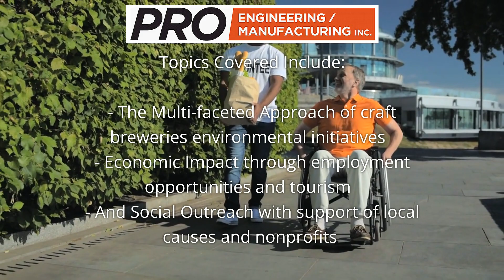"BREWING FOR A CAUSE: HOW CRAFT BREWERIES ARE GIVING BACK TO THEIR COMMUNITIES"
Article Excerpt:
“Historically, breweries have always played a pivotal role in their communities. From being gathering spots in medieval towns to sponsoring local events in the 20th century, these establishments laid the groundwork for a partnership built on mutual benefit and trust. It’s this age-old relationship that modern craft breweries continue to embrace and nurture.

Craft breweries today are adopting multifaceted strategies to give back:

Environmental Initiatives: The craft beer industry has seen a surge in green initiatives. From water conservation efforts to the utilization of renewable energy, breweries are making concerted efforts to reduce their carbon footprints. For instance, some are championing waste reduction by repurposing spent grains as livestock feed…”

Click to have our experts answer any questions you have or give you a quote on a pasteurizer that fits your needs:

PRO Engineering / Manufacturing Inc.

ABOUT PRO ENGINEERING / MANUFACTURING INC.
Trusted | Knowledge | Quality
We have been involved in pasteurizers since 1977.

PRO Engineering / Manufacturing Inc. has developed a range of small, medium, and large-sized tunnel & batch pasteurizers to fit the needs of BrewMasters and Beverage Makers.

When our customers asked for more compact as well as full-size tunnel pasteurizers, PRO developed models to fit our customers’ needs. Then our customers needed a batch pasteurizer. We now provide batch pasteurizers; PRO is a business that continually innovates to meet customer needs.

For more than 40 years, we have been delivering solutions for beverage product shelf stability and consumption safety.

Edward A. Michalski CEO
Ed Michalski started his career in the beverage industry by designing stainless steel, higher flow, spray headers for Pabst Brewing. Along with the header design, he also developed a process to produce the new headers.

Ed, along with his brother David, formed PRO Engineering / Manufacturing Inc. Based on what they learned by re-designing and refurbishing other manufacturers’ pasteurizers, Ed and PRO started to offer the pasteurizer marketplace superior new pasteurizers.

PRO Engineering / Manufacturing Inc. has been designing and manufacturing great pasteurizers for over four decades.

For more information on tunnel and batch pasteurization, contact PRO Engineering / Manufacturing, Inc. at or call and ask for Ed Michalski, CEO.
Partner with a PRO!... PRO Engineering / Manufacturing Inc.